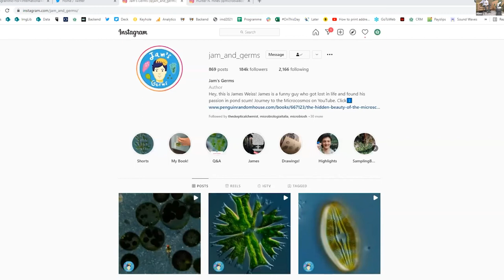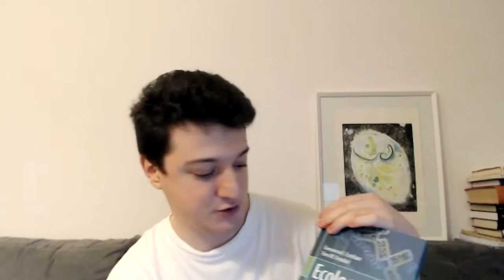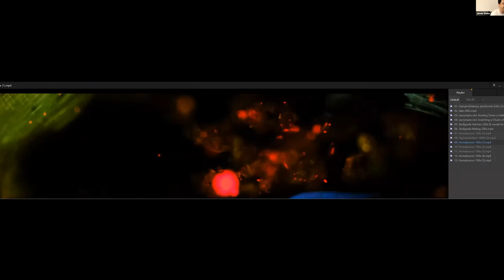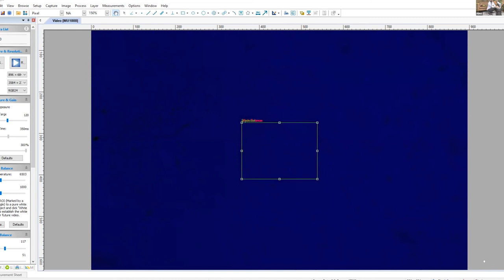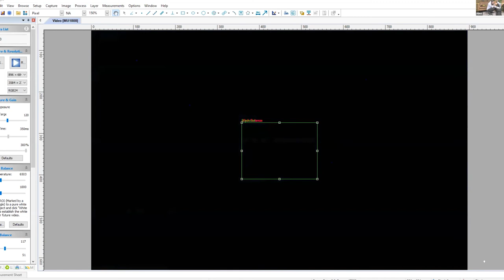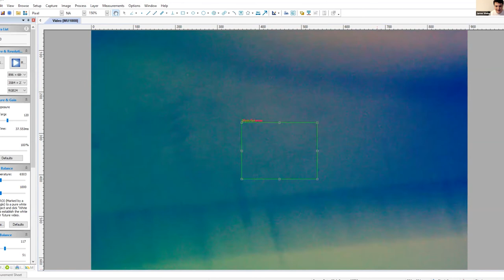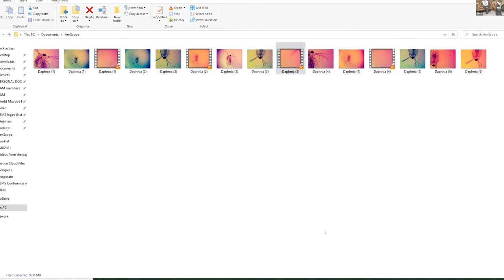Microscope Session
And what is microbiology without a little bit of microscopy? In this session we bring James Weiss (Instagram: @jam_and_germs) and Hunter N. Hines (Instagram: @microbialecology) who are experts in sharing the wonderful world of microbes through their microscope lens on Instagram!

Session hosts: Joseph Shuttleworth and Eleni Koursari